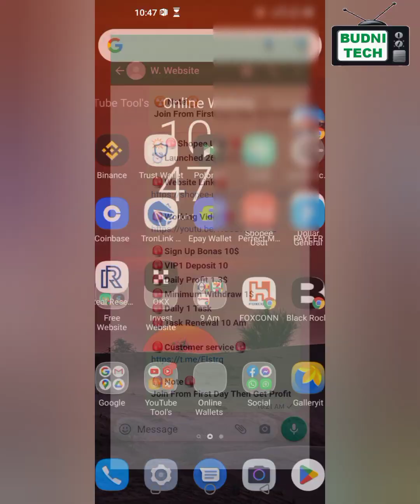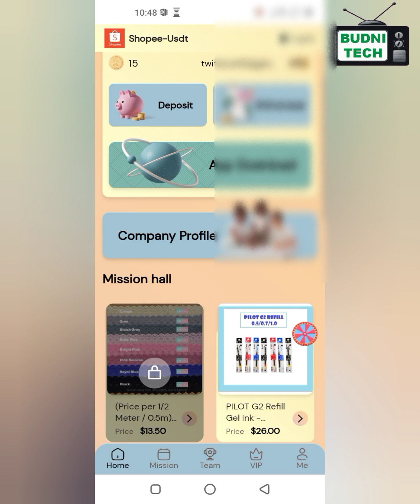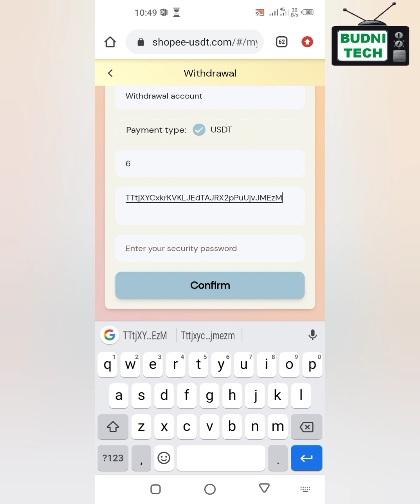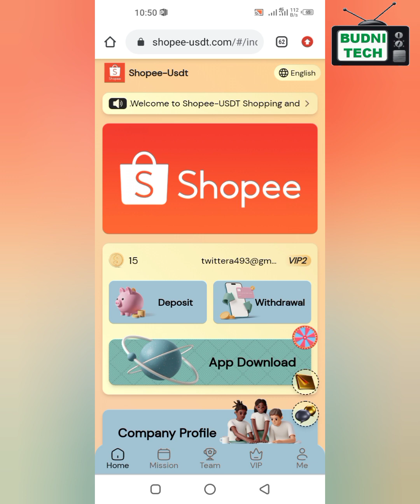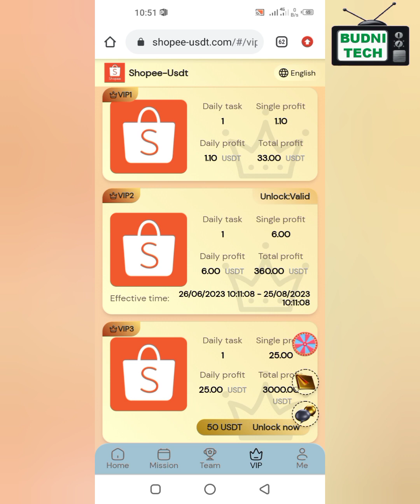How to Work on Shopee Usdt || Live Withdraw Proof of Shopee Usdt || 2023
1: Register for free VIP1, daily income 1.1 USDT.

2: Register for a free lucky draw, randomly reward 0.5-100 USDT, and the winning rate is 100%.

3: The platform recruits 50 agents, who can enjoy a variety of benefits, and need to be assessed, please consult customer service for details.

4: Invite friends to deposit more than 20 USDT, and give a lucky draw event, randomly reward 3-500 USDT, and the winning rate is 100%.

5: Invite 3 A-level friends to deposit and buy VIP2, and give VIP2 a daily income of 6 USDT for free.